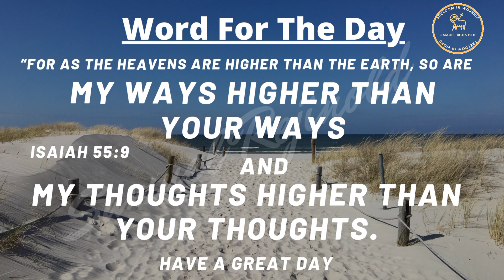Word For The Day